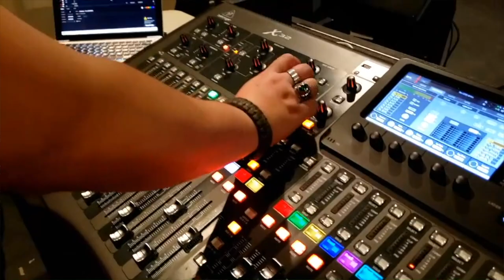Live Entertainment Design and Production Program - John Abbott College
Promotional program video, 2022
John Abbott College